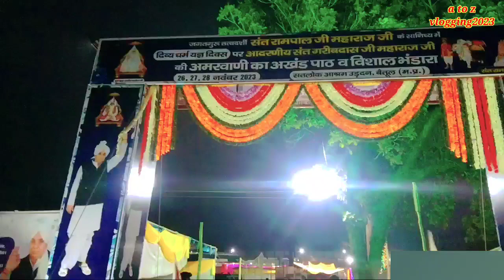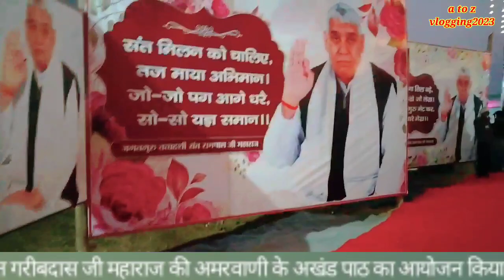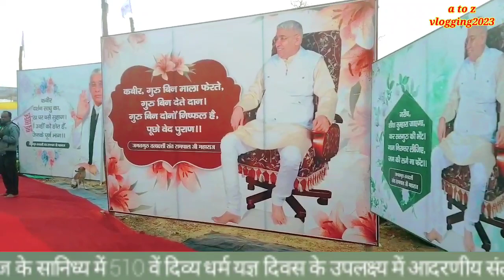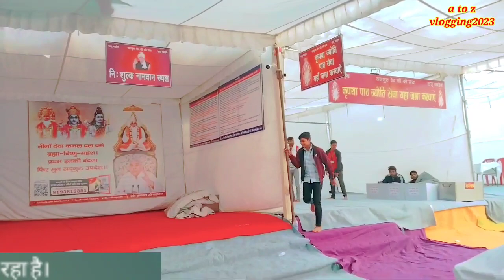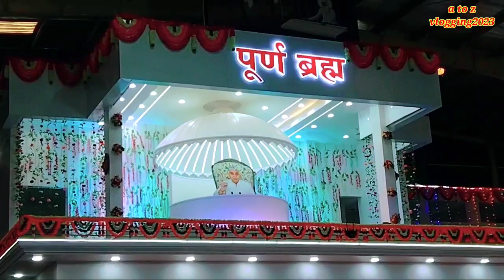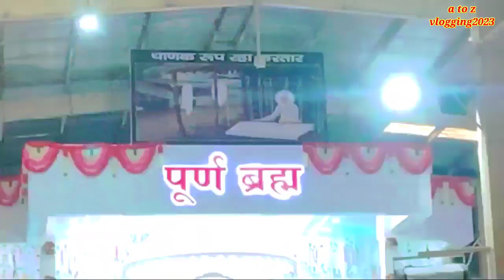सतलोक आश्रम बैतूल में संत रामपाल जी महाराज जी के सानिध्य में 510 वें दिव्य धर्म यज्ञ दिवस का आयोजन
दिव्य धर्म यज्ञ संत रामपाल जी महाराज,
संत रामपाल जी महाराज के द्वारा,
divya dharm yagya diwasdivya dharam yagya betul sant rampal ji maharaj,
5 yagya sant rampal ji maharaj,
divya dharm yagya diwas sant rampal ji maharaj,
baakhabar sant rampal ji maharaj,
sant rampal ji maharaj ka satlok ashram,
sant rampal ji maharaj akhand paath,
jagatguru tatvadarshi sant rampal ji maharaj ke mangal pravachan,
24 siddhi sant rampal ji maharaj sant rampal ji maharaj,
संत रामपाल जी महाराज का सतलोक आश्रम,
संत रामपाल जी महाराज का,
संत रामपाल जी महाराज का आश्रम,
संत रामपाल जी महाराज जी के,
जगतगुरु तत्वदर्शी संत रामपाल जी महाराज,
संत रामपाल जी महाराज का विशाल भंडारा,
संत रामपाल जी महाराज के सत्संग,
आध्यात्मिक ज्ञान चर्चा संत रामपाल जी महाराज,
अखंड पाठ संत रामपाल जी महाराज,
संत रामपाल जी महाराज का सतलोक,
कबीर प्रकट दिवस संत रामपाल जी महाराज,
जगत गुरु संत रामपाल जी महाराज,
संत रामपाल जी महाराज का पाठ,
तत्वदर्शी संत रामपाल जी महाराज,
तत्वदर्शी संत रामपाल जी महाराज के सत्संग,
धनाना धाम संत रामपाल जी महाराज,
संत रामपाल जी महाराज का धनाना आश्रम,
संत रामपाल जी महाराज यूट्यूब चैनल,
तत्वदर्शी संत रामपाल जी महाराज के प्रवचन,
संत रामपाल जी महाराज जी,
ज्ञान चर्चा संत रामपाल जी महाराज,
5 yagya sant rampal ji maharaj,
दिव्य धर्म यज्ञ संत रामपाल जी महाराज बैतूल आश्रम,
संत रामपाल जी महाराज बैतूल आश्रम,
सतलोक आश्रम संत रामपाल जी महाराज,
धनोरा आश्रम संत रामपाल जी महाराज,
dhyana ashram sant rampal ji maharaj,
dhuri ashram sant rampal ji maharaj,
satlok ashram rampal ji maharaj,
5 yagya sant rampal ji maharaj
divya dharam yagya betul sant rampal ji maharaj,
5 yagya sant rampal ji maharaj,
24 siddhi sant rampal ji maharaj